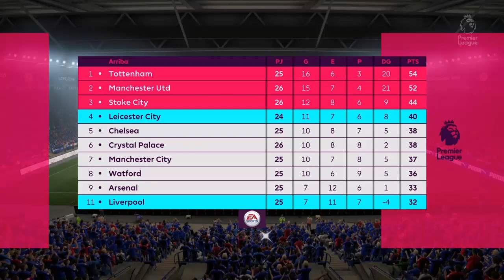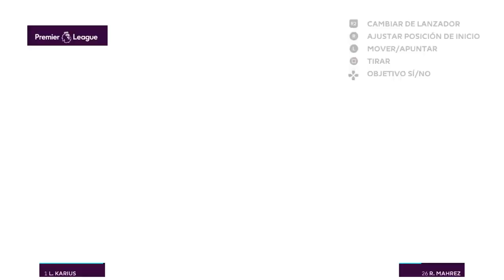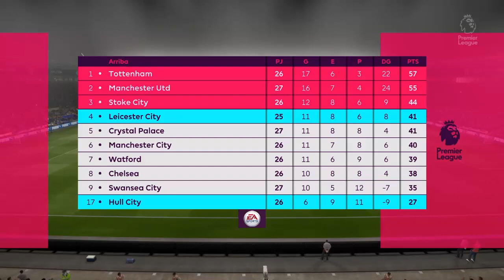FIFA 17 FINAL COPA | EN JUEGO EL PRIMER TÍTULO DE LA TEMPORADA #15